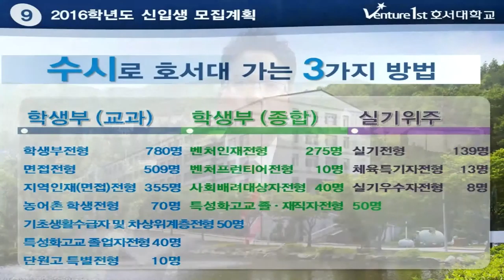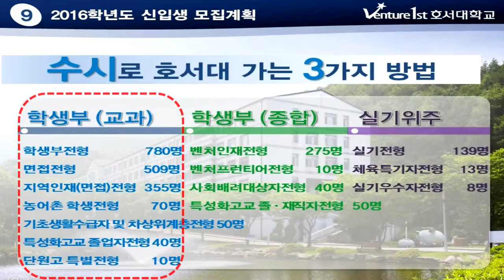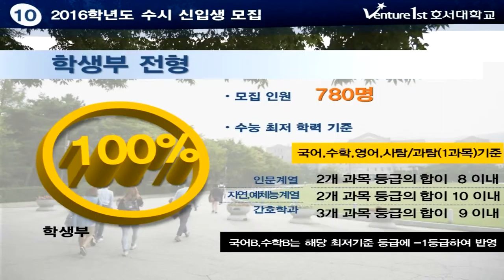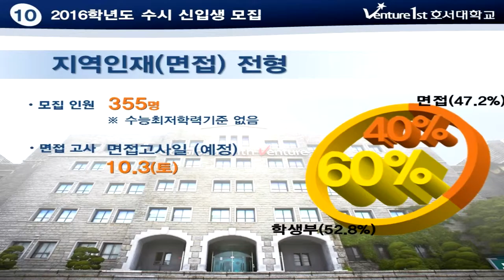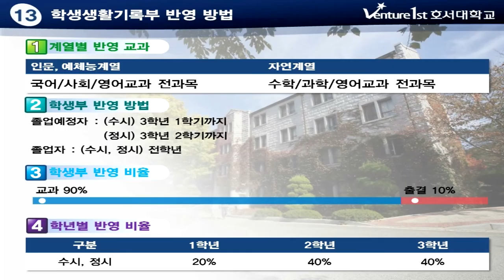[입시코리아매거진] 호서대학교 수시모집안내 학생부교과전형